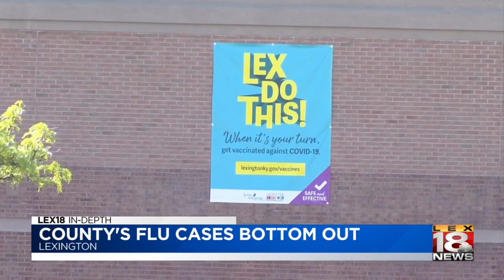'A massive decrease': Only three flu cases reported in Fayette County during 2020-2021 flu season